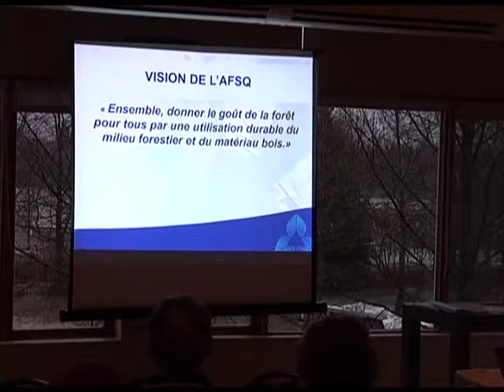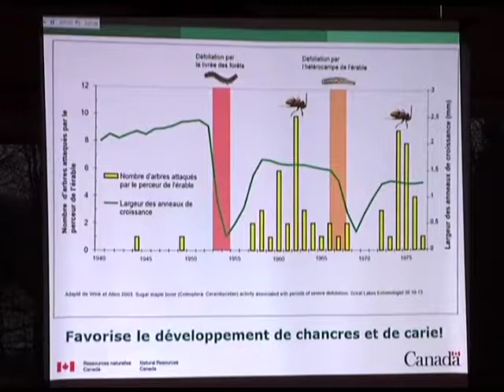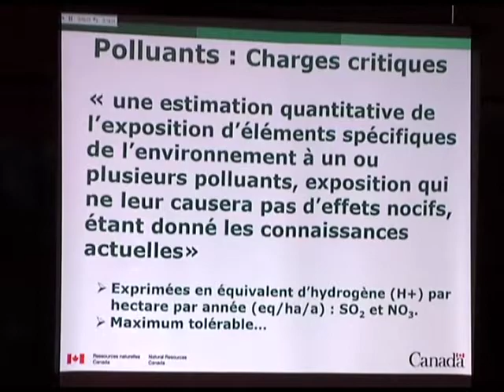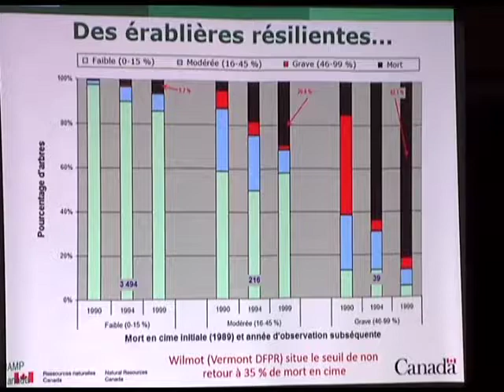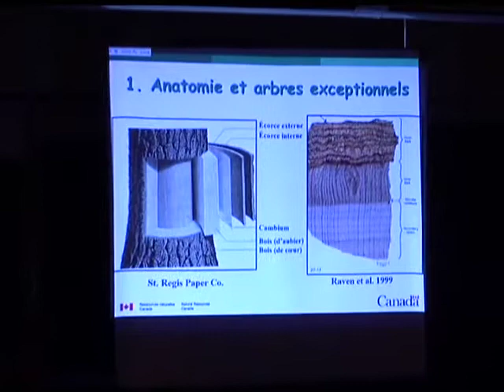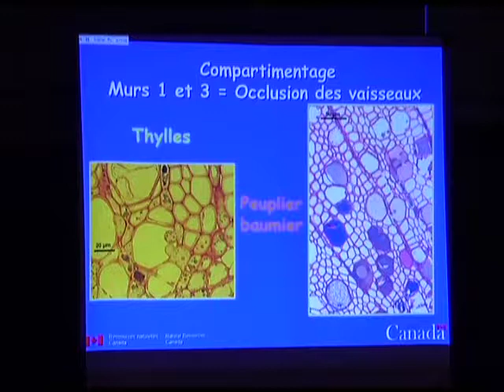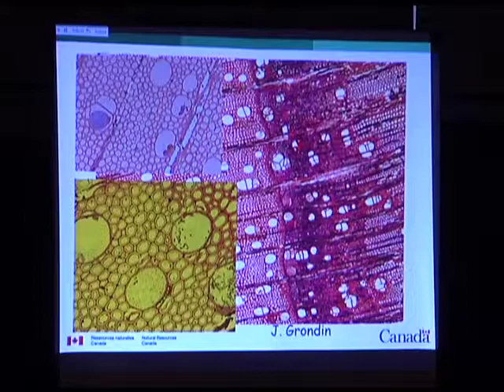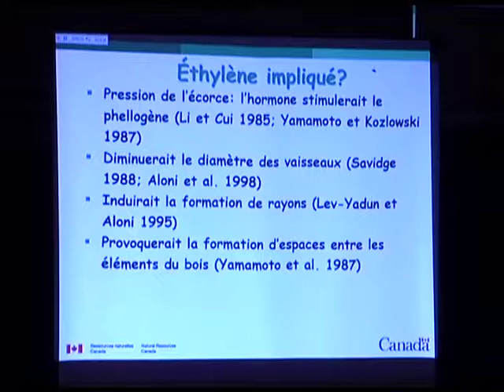La santé et l'aménagement des érablières